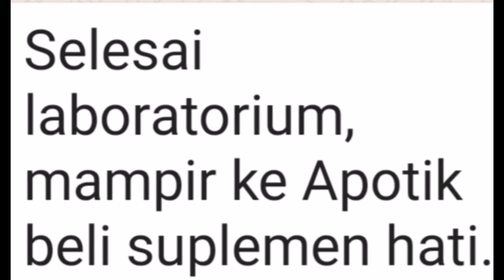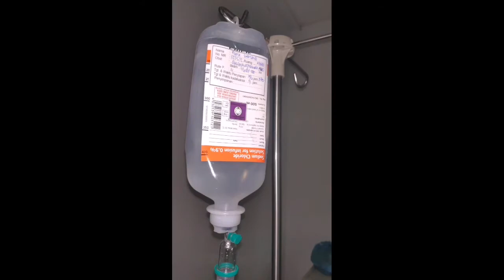Kemoterapi payudara ke 4.Sudah dapat jadwal terapi HERZAMAB